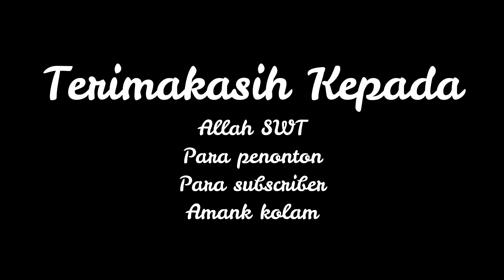MANCING DI KOLAM PEMANCINGAN HARIAN DAPAT IKAN PATIN 1KG TARIKANNYA SADIS !!!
Yang ingin mensupport channel ini
Lokasi Kolam Pemancingan Keluarga, Maburai Kab.Tabalong Kalimantan Selatan
Nama : Muhammad Faisal, Arief Hariyadi dan Irsan Risadi, tinggal di Tabalong, Kalimantan Selatan
Peralatan yang di gunakan :
- Kail : No 10
- Umpan : Bama, Crispy dam pelet cap jempol di Mix
- Benang : Pe no 3
- Joran Spining Magno Sharky 180 8-17lb 15kg Carbon Solid
- Reel Spining DAIDO Daimos Spin 2000 Power Handel
- Gopro Hero 7 Black
- iPhone XR
- edit video wondershare filmora 10